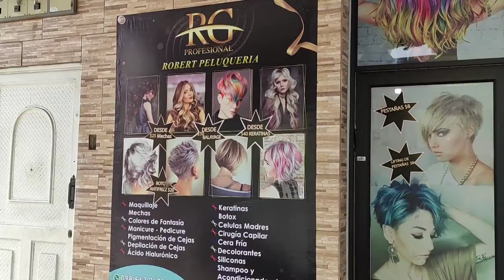cambio de look a mi esposa 2021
demostrado la belleza 😍